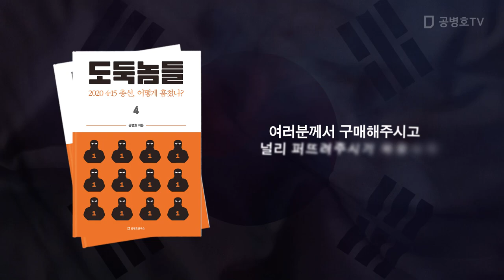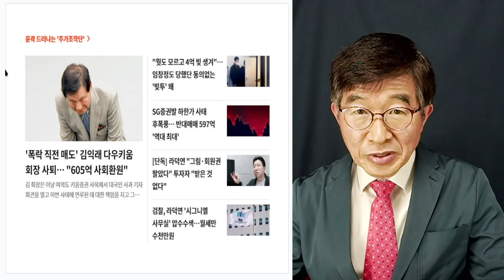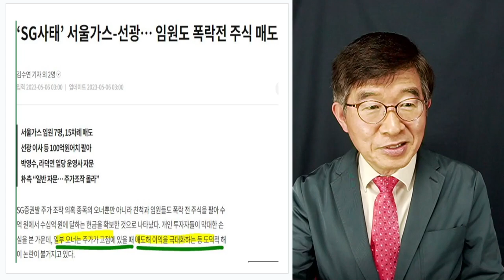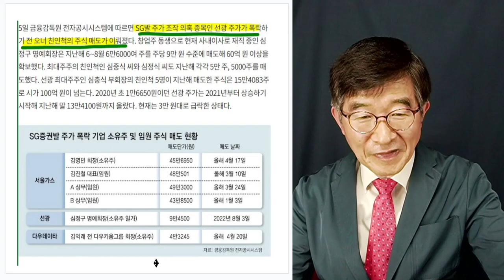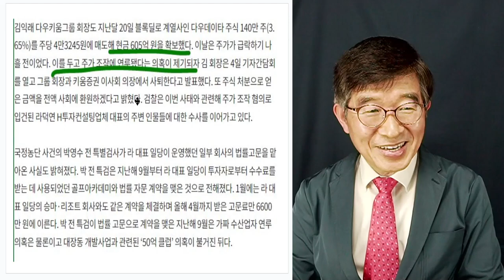시세 차익, 절묘한 타이밍 / 대주주들의 내부 정보 활용, 재테크 / 문제 없나! [공병호TV]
전국민 필독서!   도둑놈들 4: 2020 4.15총선, 어떻게 훔쳤나?
도둑놈들 1: 선거, 어떻게 훔쳤나?
도둑놈들 2: 2022 대선, 어떻게 훔쳤나?
도둑놈들 3: 2022 대선, 무슨 짓 했나?
도둑놈들 5: 2022 지방선거, 어떻게 훔쳤나? (근간)

Bitcoin : 3MTW849AkP2ftLeSK2teZHMmzLu7Z83s9U